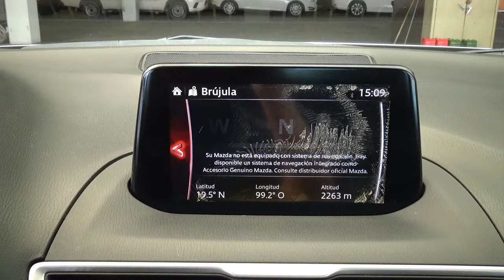Mazda / 3 / 2018 - 26826